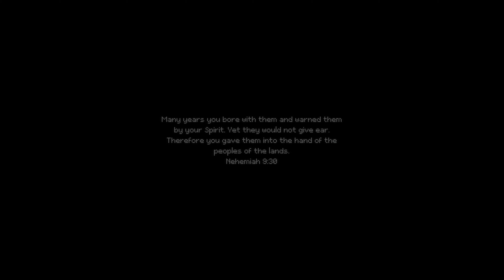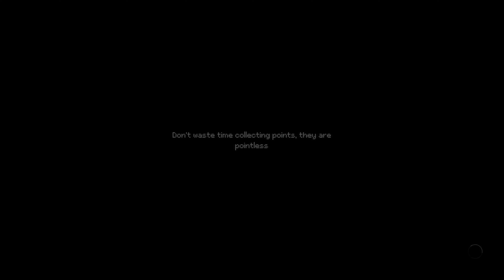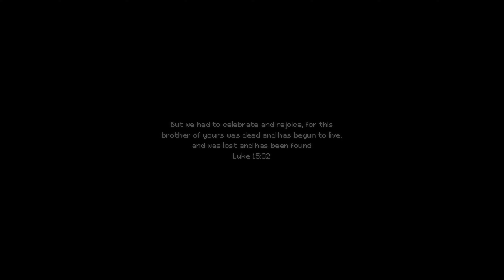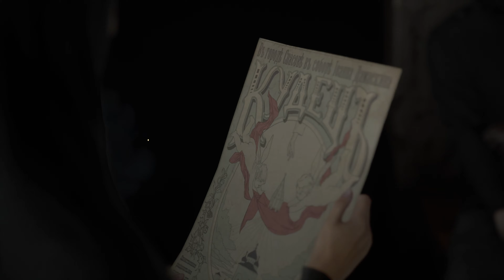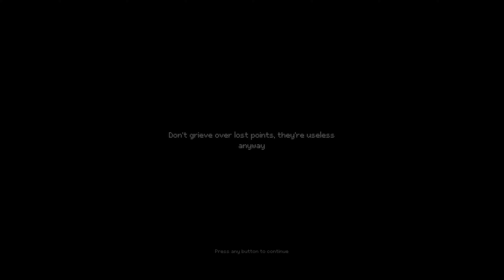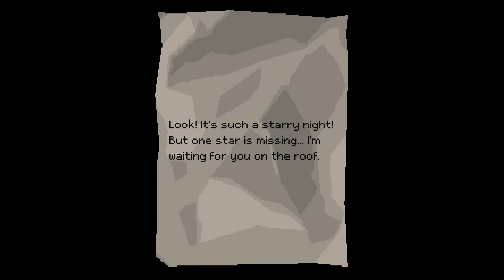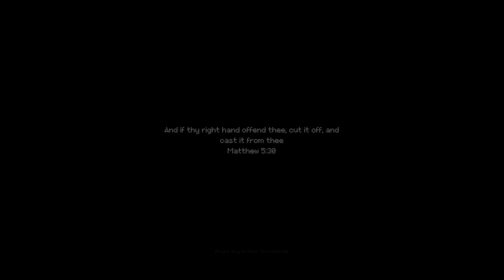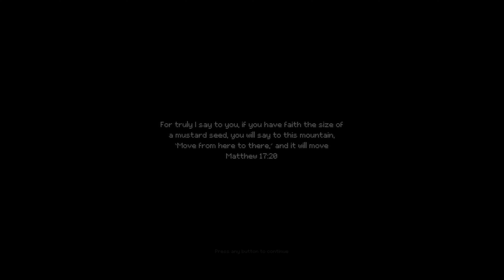Indika - a truly amazing adventure from Russia | 4K60 Playthrough [no commentary]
Indika is a third-person, story-driven adventure set in an alternate Russia at the turn of the XIX century, where religious visions collide with harsh reality. The game follows the journey of a young nun who embarks on a path of self-discovery, accompanied by the most unlikely of companions—the devil himself. Dive into a world filled with rich narrative, deep themes, and stunning visuals as you navigate a world where faith, fate, and the supernatural intertwine.

➤My gaming setup at the moment of recording:

➤Gaming PC:
ROG Zephyrus G16 (2024) GA605
CPU:     Core™ Ultra 9 185H
GPU1:    RTX™ 4090 Laptop mobile GPU 16GB
RAM:     32 GB DDR5
Storage: 2x 2TB m.2

➤Recording:
Control:  Elgato Stream Deck
Mixer:    ATEM Mini Pro
Cam:      Sony a5100 (main)
Cam:      Logitech Brio (overhead)

➤Peripherals:
Joysticks: Thrustmaster T.16000M FCS SPACE SIM DUO
Controller: Razer SABERTOOTH Pro
Management: Mouse Bungee
USB Hub: Anker USB 3.0 8 port hub
Charger: Anker 8 port fast charger

➤Planetside 2 Free weapon codes to redeem:

5YEARSPS2 = Decal [5 years of loyalty armor/vehicle]

6YEARSPS2 = Decal [6 years of loyalty armor/vehicle] Weapon [LMG NSX-P Naginata]

nineyearsps2 = Decal [9 years of loyalty armor/vehicle]

20YearsPlanetSide = Weapon [SMG NSX-P Tengu]

nsops2019 = Weapon [SMG NSX-P Tengu] Note: Yes is not a typo, both codes are active and give the same reward.

PSUARMORDECAL = Decal [Planetside Universe armor]

PSUVEHICLEDECAL = Decal [Planetside Universe vehicle]

MLGREPORT = Decal [Major League gamer armor/vehicle] Boost [1h Exp 50% x1][1h Nanite 50% x1] Note: The decal only applies on the character you are logged in.

PS2ESCALATION = Weapon [AR NS-11P] Helmet [Salvaged Platinum compound helmet]

ps2welcomeback = Weapon [Car NSX-P Tanto]

LEGACY2022 = Weapon [Car NS-11C][Melee NS Harrower]

SURF2022 = Weapon [UR UBR-300 Swordfish-P]

EXTRALIFE2021 = Helmet [Contribution Headset]

EXTRALIFE2022 = Helmet [Benefactor Helmet]

[Dead codes]

EQNVEHICLEDECAL = Decal [Everquest Next armor]